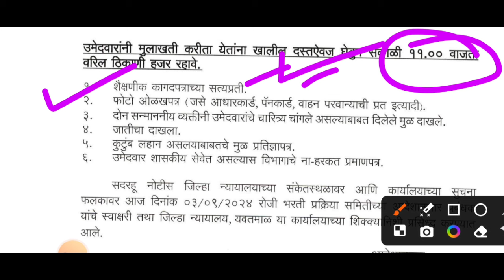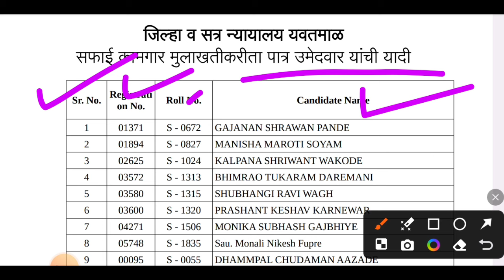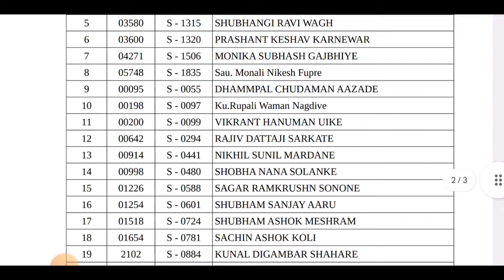जिल्हा न्यायालय यवतमाळ सफाईगार भरती 2023 | पात्र यादी जाहीर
नमस्कार मित्रांनो ,

तर आताच्या व्हिडीओ मध्ये आपण जिल्हा न्यायालय यवतमाळ सफाईगार भरती 2023 बाबत माहिती पाहणार आहो.